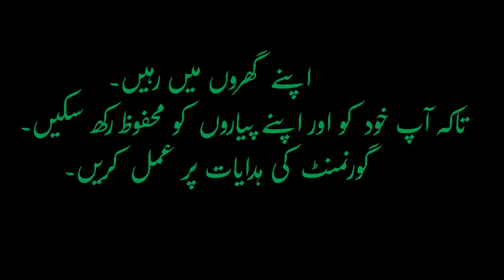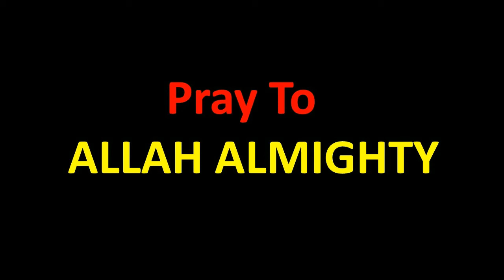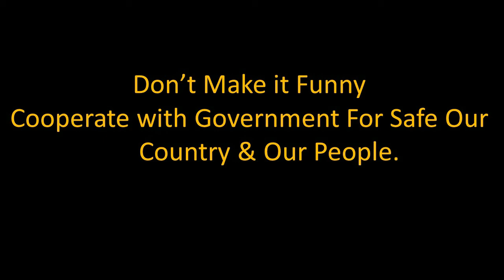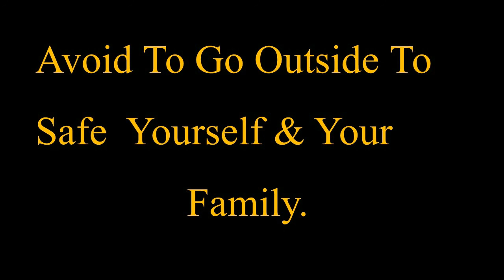What is Quarantine and Cornona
AoA Viewers
      Is video me hum apko Quarantine kay baray me batayn gayn k quarantine hota kaya hai or kis tarah hum khud ko quarantine kar kay corona jesi bemaari say bach sakty hain.